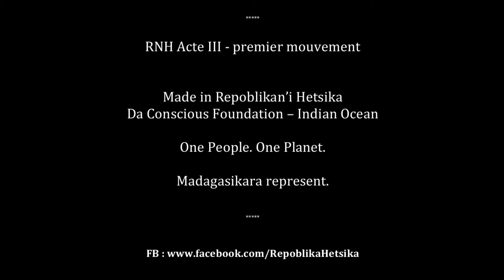MN RNH The Quest S2 Episode 7 (Final) "Dance4Peace"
The Quest" Season 2 Episode 7 (Final)  "Dance4Peace"
 "Danser pour la victoire!"
Freestyle dance web serie
 facebook(.) com/RepoblikaHestika
Shot Delphine Berthet/L4u/Dza0
Edited by Sk4rz
 Use for educationnal purpose only